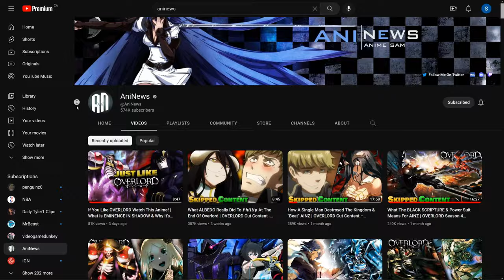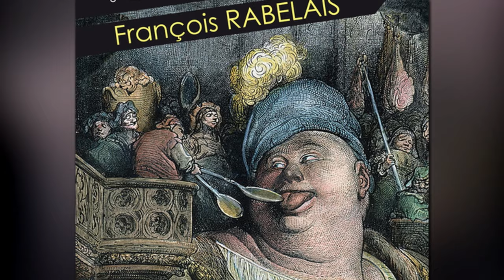Nazarick's Colossal Floor Guardian & AINZ's Siege Golem EXPLAINED | OVERLORD - What Is Gargantua?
A Huge Thanks To Honkai Impact 3rd For Sponsoring This Video!
Use code [ HYPRN62AI ] for 30 Crystals, 2,888 Asterite & A Herrscher Trial Card!

We're finally back to complete the Floor Guardian explained series with multiple videos coming for both Gargantua & Victim!  Shoutout to Djinnfor for making his return to help out with these.